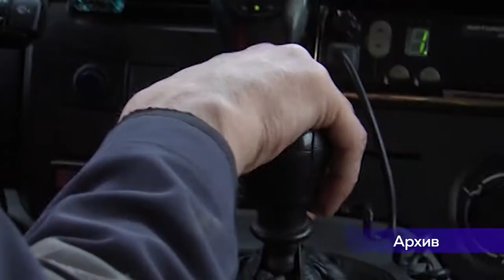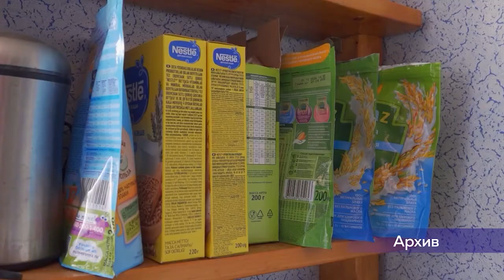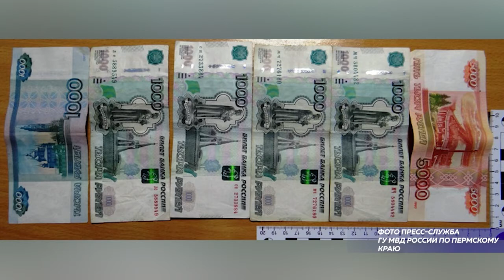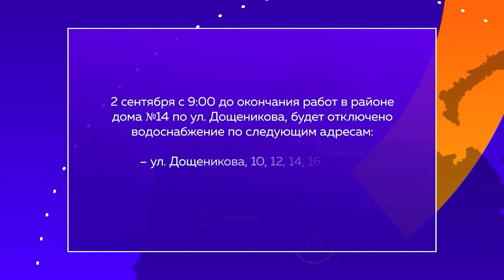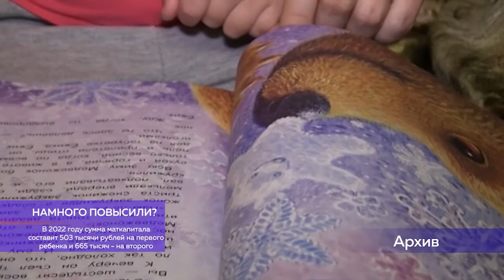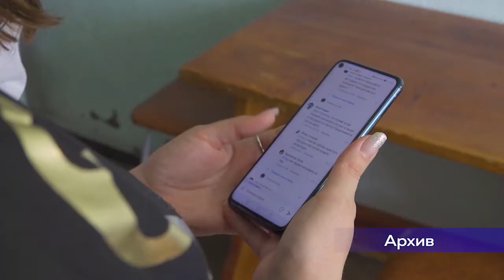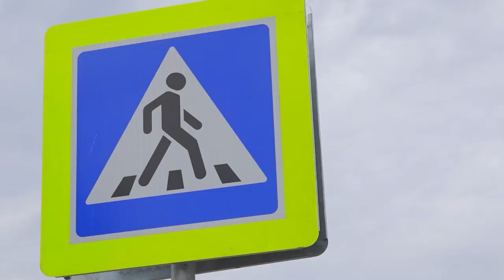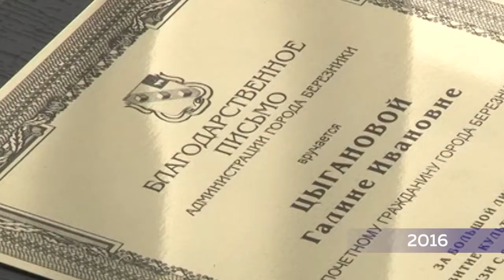Наши Новости 02 сентября 2021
Наши Новости Пермский край 2 сентября

🔷Сегодня в выпуске:

🔹 ПРИЧИНА ОПОЗДАНИЙ.
Кому нас лечить? В "скорой" жестко не хватает ни врачей, ни медсестер, ни даже водителей.
🔹ШОК В ДЕНЬ ЗНАНИЙ.
Пошутили или специально сообщили? В краевой столице первого сентября эвакуировали несколько школ из-за сообщений о бомбах.
🔹 КУДА УШЛА ВОДА?
И... Проблемы с излюбленным местом отдыха соликамцев. Усовский пруд - есть ли у местной достопримечательности будущее?

Об этом и многом другом расскажем в 19:45 на Своё ТВ.

В эфире Анастасия Шерстобитова.